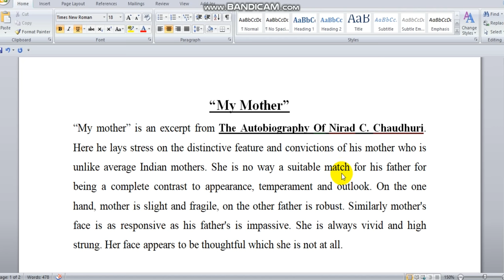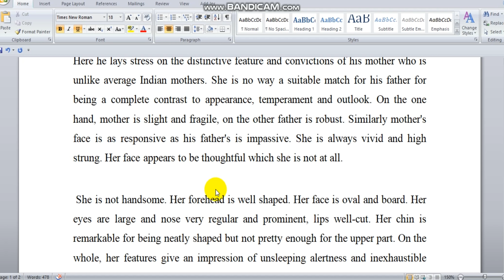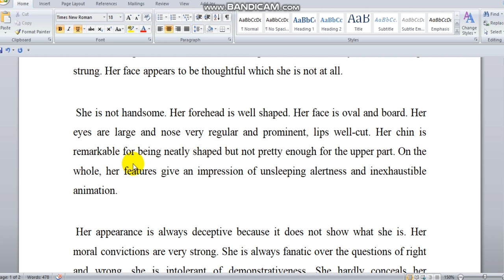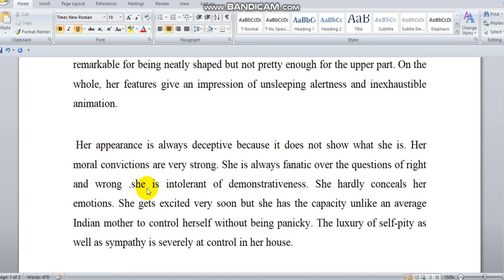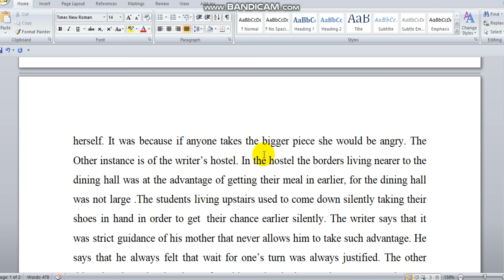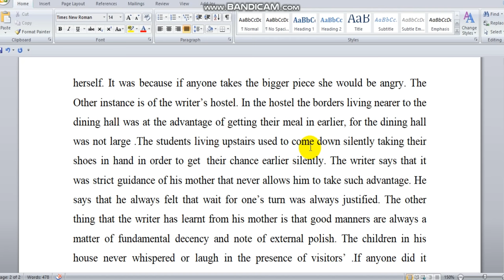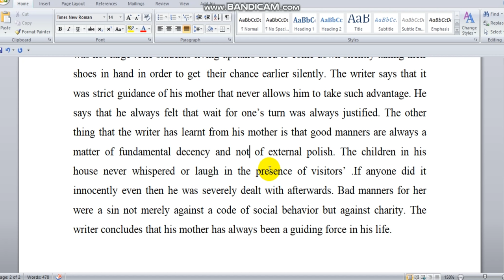Summary of “My mother” from The Autobiography Of Nirad C. Chaudhuri. in Hindi